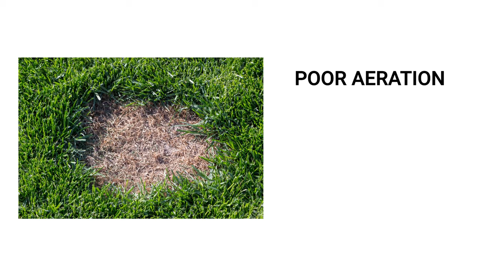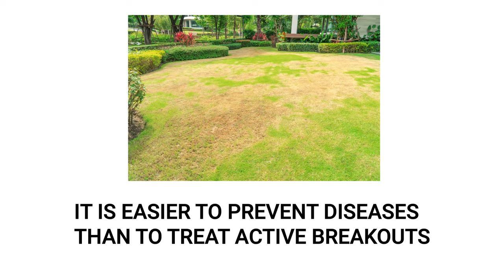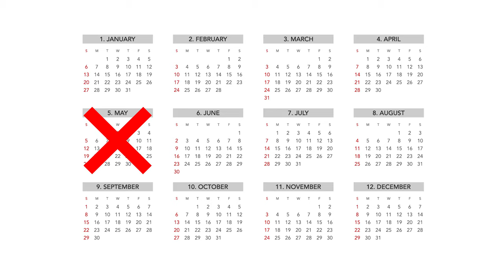How to Get Rid of Brown Patch (4 Easy Steps)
Click here for our Brown Patch Control guide and shop the professional-grade products featured in this video!

In this video, we will show you how you can get control of your brown patch problem with professional-grade products and tips you can use at home.

IDENTIFICATION: 0:26
INSPECTION: 1:12
TREATMENT: 1:50
PREVENTION: 4:10

Brown patch will unsurprisingly look like browned patches of turf. These patches resemble irregular circles that can range from a few inches to a few feet in diameter. The grass within the patch can die completely, giving it a sunken look. The grass in the center of the patch can also recover from the disease and grow back, which will give the patch a donut-like appearance. Check the grass blades for brown or grey lesions and curling. If you check early in the morning, you may see white fungal threads throughout afflicted areas.

The brown patch fungus is known to infect all types of cool-season grasses, like fescue, and certain types of warm-season grasses, like St. Augustine grass. Brown patch will thrive in hot, humid weather, and will take advantage of grass weakened by poor aeration, over-watering, poor drainage, and tightly compacted soil.

Before starting any treatment, be sure to wear your personal protective equipment, or PPE, and remember to keep all people and pets off the treated areas until dry.

Use a fungicide like Patch Pro as a treatment to stop and control the growth of lawn diseases and fungi. Patch Pro is a systemic fungicide, so it will absorb into the vegetation and attack the disease head on, leaving the plant unharmed.

To start, first calculate your treatment area’s square footage by measuring your treatment area’s length and width and multiplying them together. To get rid of brown patch, apply Patch Pro at the labeled rate of 1-2 fluid ounces per thousand square feet of treatment area. As a preventative treatment, we recommend using 1 ounce of Patch Pro per thousand square feet with enough to sufficiently treat the area. Typically, one gallon of water will treat 1,000 square feet. If brown patch is already established in your lawn, or if temperatures and humidity are particularly high, use 2 ounces per thousand square feet. This will control the established brown patch and prevent further spread in your lawn.

We recommend using a 1-gallon hand pump sprayer to apply Patch Pro since you will be making localized treatments rather than broadcasting over the entire lawn. First, open the spray tank and fill it about halfway with water. Add the proper amount of Patch Pro, close the sprayer, and shake to distribute the chemical. Then, open the sprayer and add the remaining amount of water, up to the 1-gallon line. Close the sprayer and shake to ensure an even distribution of the chemical throughout the solution. Apply Patch Pro to areas affected by brown patch and surrounding areas to prevent spread. For preventative treatments, you may apply Patch Pro to areas that you know will be affected by brown patch when conditions become conducive for disease development. Also, treat areas in your lawn that are heavily shaded or have poor water drainage. Be sure to spray turf to the point of wet, and not runoff.

Make a follow-up application 14-21 days after your initial treatment. After about 2 weeks, you should see a noticeable reduction in size of afflicted turf.

We guarantee that these products and tips will control brown patch in your lawn, and we offer same day shipping to help you get control quickly.

Solutions is a small family owned business, and we rely on referrals from customers like you. So if you liked this how-to guide and when the products work for you, please share and tell your friends and family about us.